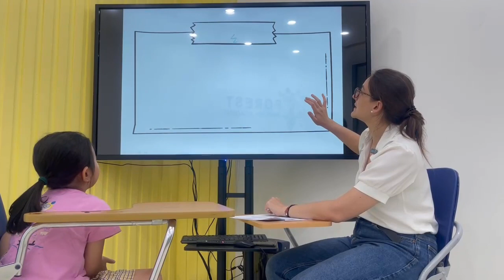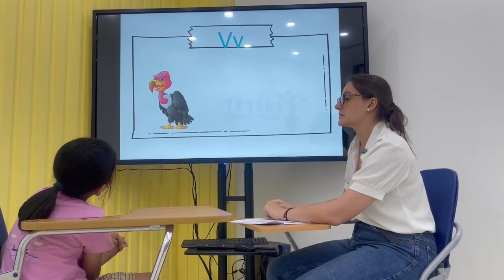Lyn. Vi 1. PSE C4